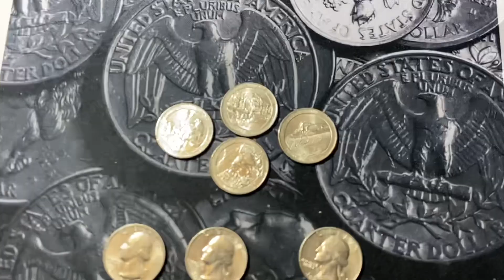Quarter hunt, last 7 rolls. Sparse finds